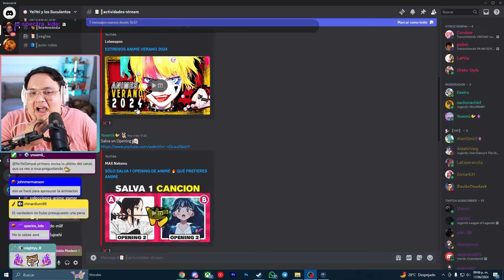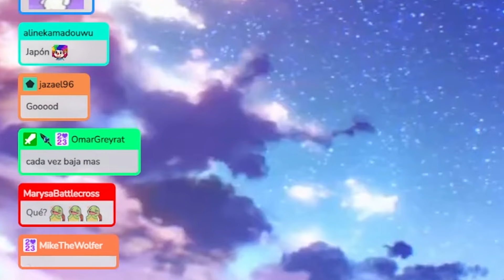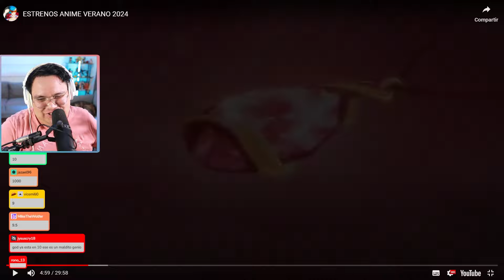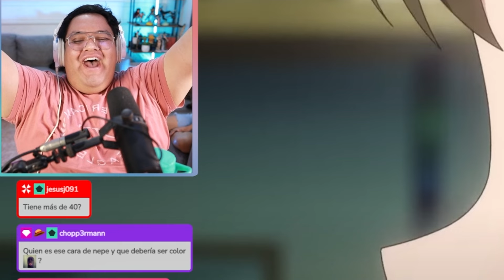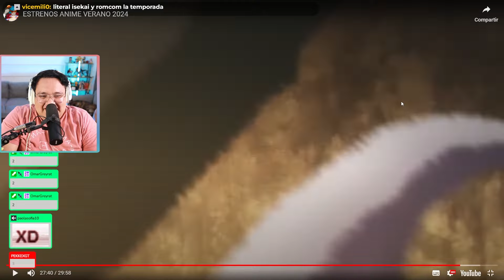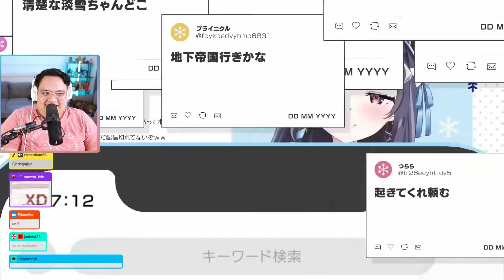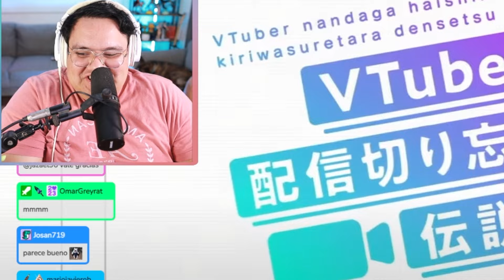REACCIONAMOS A LOS ESTRENOS ANIME VERANO 2024